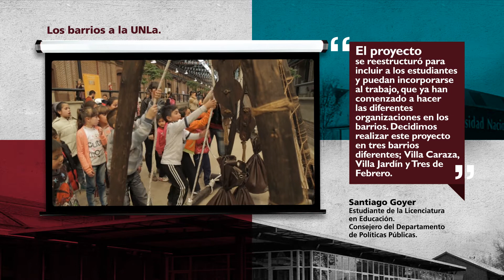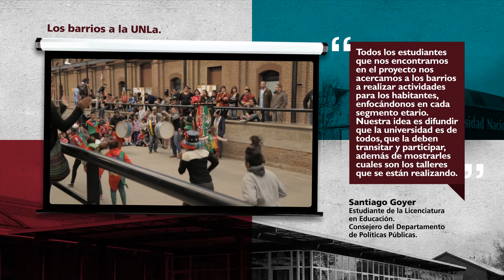La UNLa en los barrios, los barrios en la UNLa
El sábado 14 de junio se iniciaron las jornadas “La UNLa en los Barrios, los Barrios en la UNLa” con el doble objetivo de realizar actividades de promoción con talleres de prevención de la salud, audiovisuales, violencia de género y trata, por un lado, y difundir las carreras de la universidad en los barrios, por el otro. Estas primeras jornadas se realizaron en los barrios de Villa Jardín, Caraza y 3 de Febrero.
La segunda jornada se realizará el 28 de junio. Los vecinos de estos barrios pasarán el día en la Universidad.